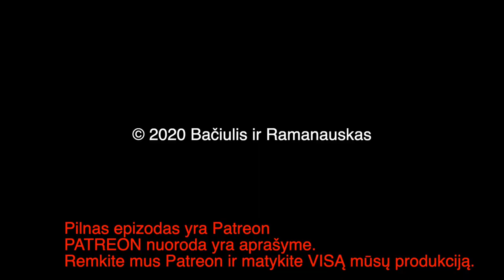B&R Pristato: Trumposios Žinios 20200729 IŠTRAUKA